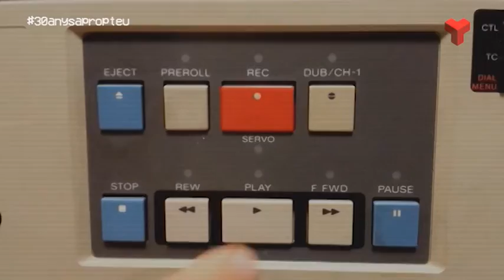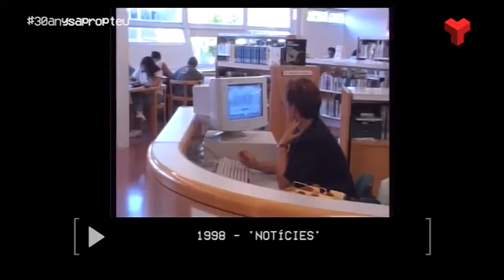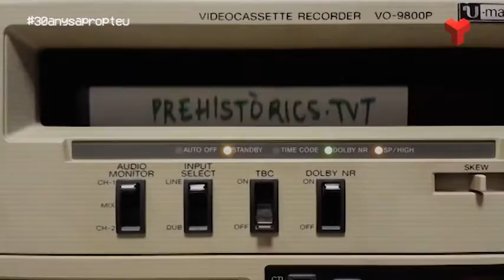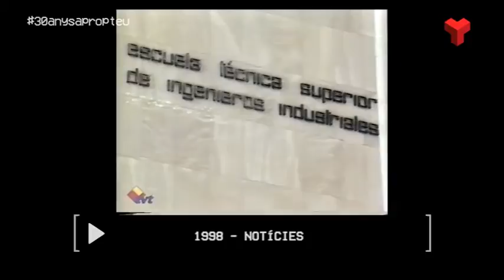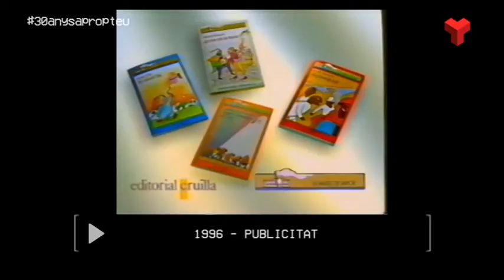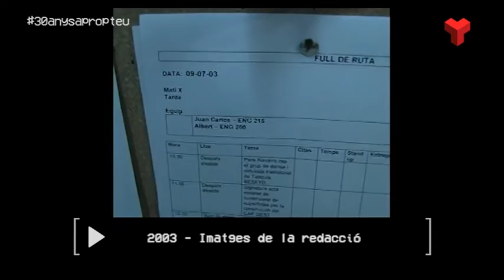30 anys a prop teu dimarts 14-02-2017 de Canal Terrassa